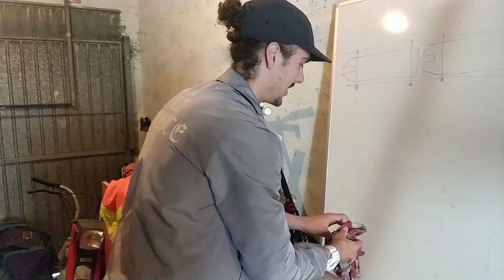LE DECK PARFAIT, MON DECK PRO-MODÈLE ? | SCOOTER CHECK 2019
▶💯⚠  Les gars, ça y est, j'ai enfin reçu mon deck avec mes propres dimensions ! Je vous le présente ainsi que ma trott et celle de Maël au cours d'un scooter check.

Oublie pas aussi de 👍LIKER👍, COMMENTER et ➡PARTAGER⬅ pour me donner un maximum de MOTIVAITION💪🙏
⚠Sans vous les sraabs je ne suis rien donc n'hésitez pas à critiquer et donner des idées pour que j'ai un retour sur mon travail !!
😁MERCI BEAUCOUP😍 le KGANG, vous êtes les MEILLEURS🙌 👊On se retrouve VENDREDI prochain à 18h pour une nouvelle vidéo💯 ! ★

Do not forget also 👍LIKE👍, COMMENT and ➡SHARE⬅ to give me a maximum of MOTIVAITION💪🙏
⚠Whithout you boys, I am nothing so do not hesitate to criticize and give ideas for me to have a return on my work !!
😁THANKS A LOT THE KGANG, you are the BEST🙌 👊We will meet FRIDAY next at 6AM for a new video💯! ★